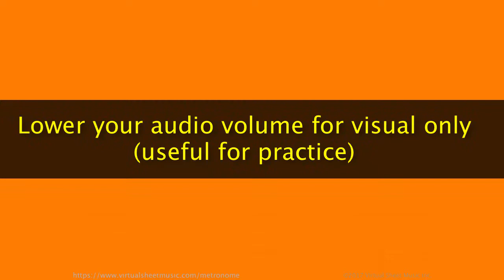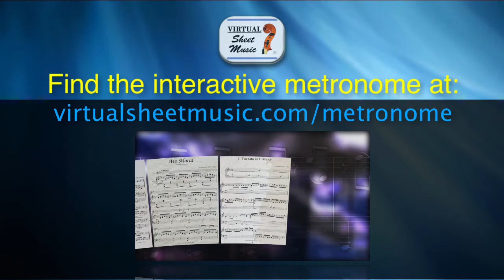Video Metronome - 120 BPM (Beats Per Minute) 5/4 - Metronome Click Track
Tempo: 120 BPM (Allegretto, Animato, Allegro)
Time Signature: 5/4

Metronome duration: 20 minutes.

High quality, precise and complete metronome by Virtual Sheet Music.

Optional: Turn down your audio volume for using this metronome without audio, just look at the screen without bothering with the click. Useful for practice without having an extraneous sound!